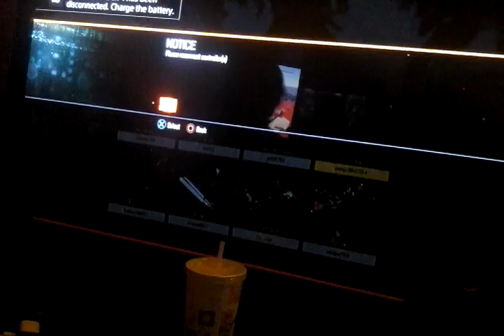BO3 FULL EPISODE WITH L3ON AND ELLIS EP 4